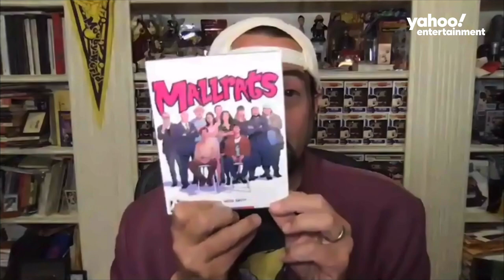"Mallrats" at 25: How Kevin Smith came to love his cult classic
Kevin Smith's "Mallrats" was initially perceived as a sophomore slump, and the writer/director/co-star even poked fun at his 1995 film. But later, as it grew popular on DVD, he came around to it.

Smith tells Yahoo Entertainment about meeting Ben Affleck for the first time, why he didn't cast Reese Witherspoon, and much more.